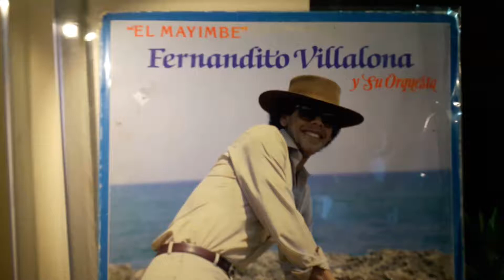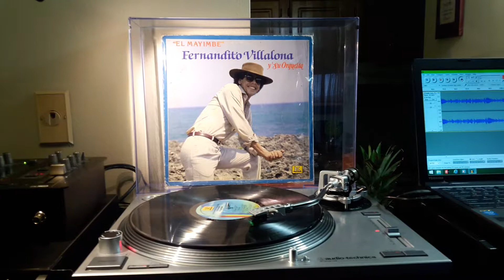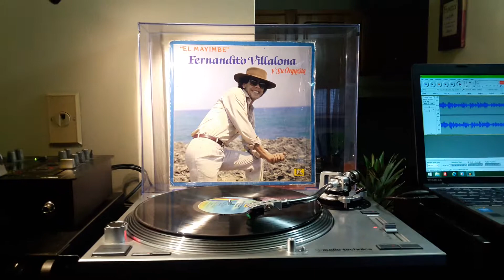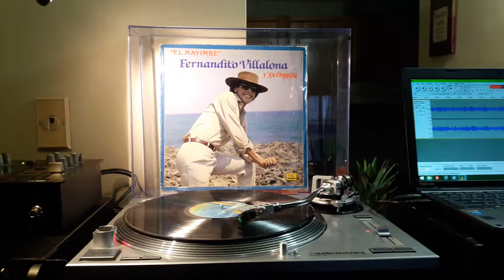FERNANDITO VILLALONA Mi Pueblo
Description
Fernandito Villalona Y Su Orquesta  ‎– El Mayimbe

Label:
Kubaney ‎– LP 40006
Format:

Country:
US
Released:
1982
Genre:
Latin
Style:
Merengue

Tracklist

A1 Cama Y Mesa  5:40
A2 Tabaco Y Ron  5:03
A3 Vida Consentida  4:12
A4 Los Saxofones  4:30
A5 El Polvorete  4:50
B1 Celos  4:13
B2 Dejame Volver  4:59
B3 Compañera   5:13
B4 Mi Pueblo (El Hijo De Patillal)  3:52
B5 El Gusto  5:12

Companies, etc.

Phonographic Copyright (p) – Kubaney Publishing Corp.

Credits

Alto Saxophone – Andrés De Jesús
Arranged By – Andrés De Jesús (tracks: A1 to A5, B5), Bonny Cepeda (tracks: B1, B4), Dionis Fernandez* (tracks: B3), F. Villalona* (tracks: A1, B4)
Artwork By, Design – Drago Fernandez
Producer – Andrés De Jesús, Fernando Villalona
Tenor Saxophone – Felix "Cunde" Contreras*
Vocals – Alex Bueno, Raffi Peralta
Vocals, Leader – Fernadito Villalona*